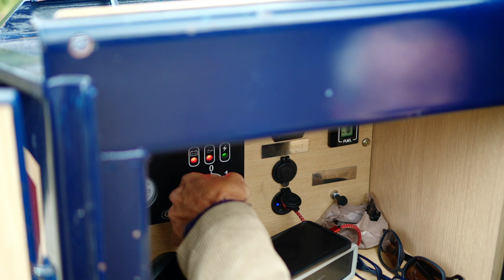Welcome to Stan's Happy Hour!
This is a short film to introduce me and my channel.

I used to be an 80s music popstar, now I'm a waterways enthusiast, with a thing for canal boats, canal boat holidays, canal walks, river walks and discovering the gorgeous English countryside.

Thirty years ago, I was in the band The Housemartins, with my talented friends Paul Heaton, Norman Cook (aka Fatboy Slim) and Hugh Whittaker. We had chart success with songs like Happy Hour, Caravan of Love, Build and Me And The Farmer.

But that was then. These days, my happy hours consist of family time  - and making films about the UK's amazing waterways. Either on foot or at the tiller of a narrowboat. I love canals, canal boats and canal boat holidays, making films about my time on or near the water. I also love to take English countryside walks alongside rivers and canals.

Usually with my mini schnauzer Mabel and new havanese puppy Rufus. I talk sometimes, Mabel and Rufus don't.